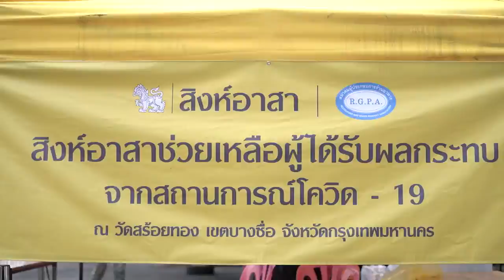ประมวลภาพสิงห์อาสาช่วยเหลือผู้ได้รับผลกระทบจากการแพร่ระบาดเชื้อไวรัสโควิด19 ณ ชุมชนบ้านวัด 7 กันายน